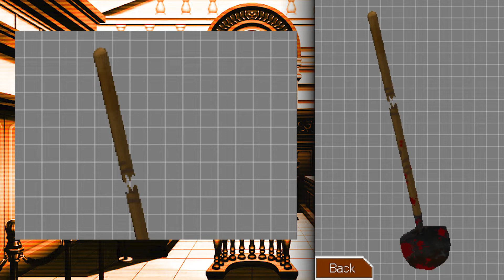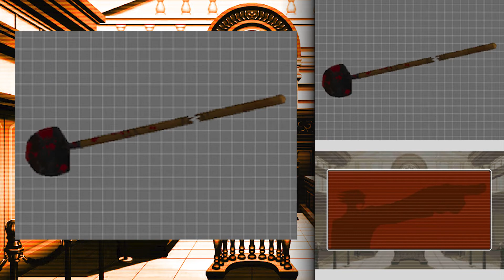Six Feet Under | Phoenix Wright: Conflict of Interest (Part 64)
Why dig back up Guildenstern's grave?

A year after Apollo Justice, Phoenix Wright is back into the courtroom after his long absence.
Turnabout into the Unknown Playthrough/Walkthrough